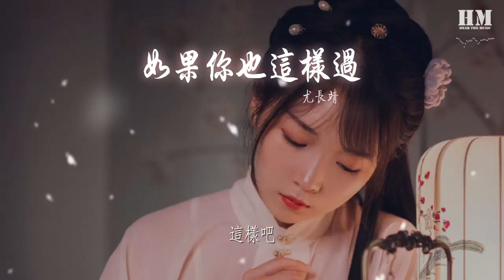尤長靖 - 如果你也這樣過『一樣如此低落 所有人都說 最欣賞你的灑脫』【動態歌詞Lyrics】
如果你也這樣過

00:00  作詞 : 韓寒
00:01  作曲 : 錢雷
00:03 編曲：錢雷
00:18 你是否也曾經徹夜難眠
00:21 也許昨天
00:23 也許已經多年
00:25 是否也會莫名其妙流淚
00:29 在洗手間
00:31 在陽臺邊
00:33 所有人都說  最欣賞你的灑脫
00:36 你笑的最多  永遠不會落寞
00:40 你週末會遠行  雖然整晚在枯坐
00:44 看遠方泛白  看着世界的輪廓
00:48 如果你也這樣過 或者正在這樣着
00:52 有個黑洞在吞噬 你曾熱愛的生活
00:56 不知從何時開始 我們內心的角落
01:00 內心遮蔽的角落 怎麼說 該怎麼說
01:05 你一定想過（也許想過）
01:08 一百萬種結果（應該更多）
01:12 哪一種結果（我曾想過）能擺脫
01:20 聽我說 聽我認真地說
01:27 這條路我也來過
01:31 一樣如此低落
01:33 一樣如此低落
01:35 一樣如此低落
01:43 Oh~
01:43 一樣如此低落
01:51 你沒錯  我沒錯
02:14 都沒錯
02:21 如果你也這樣過 或者正在這樣着
02:25 有個黑洞在吞噬 你曾熱愛的生活
02:28 我也正在努力啊 我們內心的角落
02:32 陰雨不停的角落 怎麼做 該怎麼做
02:37 所有人都說  最欣賞你的灑脫
02:40 你笑的最多  永遠不會落寞
02:44 你週末會遠行  雖然整晚在枯坐
02:48 看遠方泛白～啊
02:53 誰的錯
03:01 誰的錯
03:09 你去聽懂沉默 理解別的沉默
03:12 理解人的無力 理解渺小脆弱
03:16 請你不要像我  如果你 不想說話
03:22 就別說 就別說
03:24 就別對人傾吐 就別聽人傾訴
03:28 就和自己相處 凝望內心深處
03:32 你
03:33 不會孤獨
03:35 孤獨
03:36 孤獨
03:39 這樣吧
03:47 這樣吧
03:54 你能懂嗎
04:01 吉他：高飛
04:02 貝斯：李卓
04:02 錄音師：李宗遠
04:02 Vocal Edit：李宗遠
04:02 混音&母帶：周天澈
04:03 錄音棚：Studio 21A
04:03 製作人：錢雷